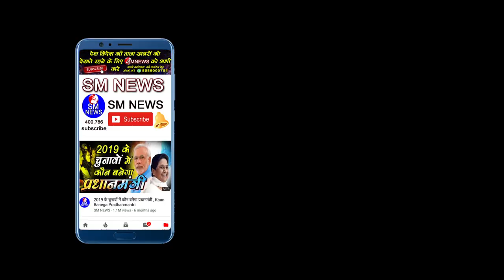भारतीय अर्थव्यवस्था का ऐसा हाल क्यों है - Adv. Suresh Chandra